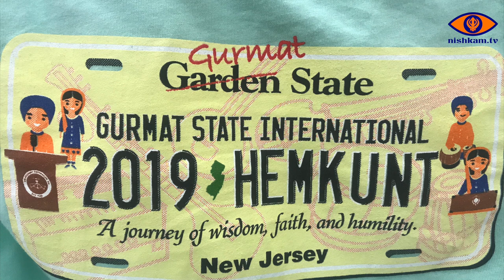Hemkunt International Kirtan Competition 2019 (GNCA)